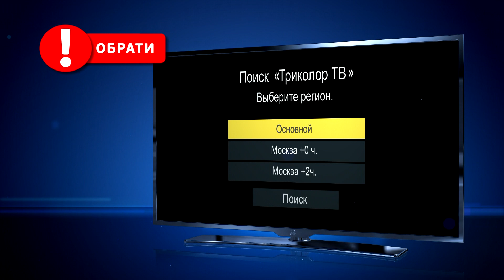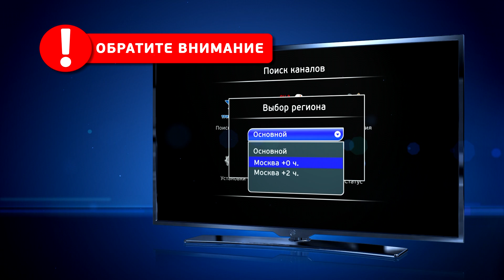Инструкция по настройке теле и радиоканалов для HD оборудования